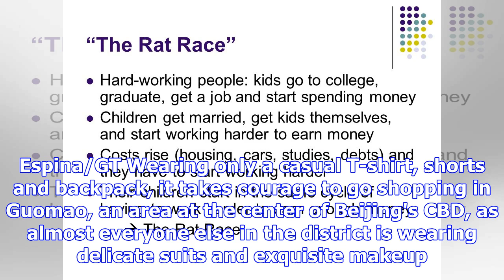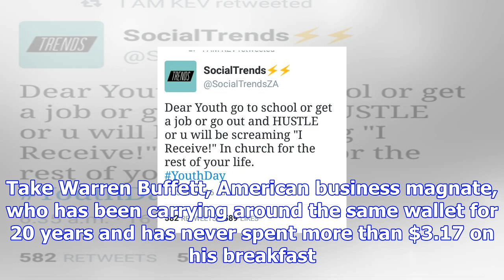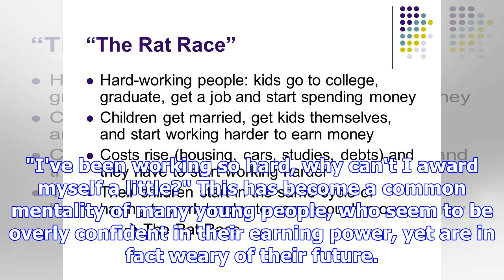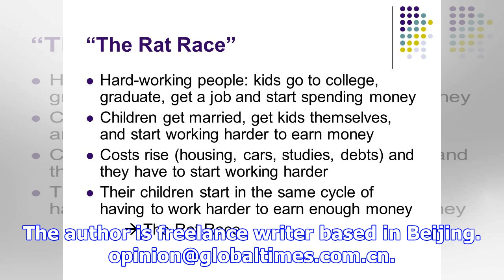Work hard, spend hard: picture of today’s youth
Illustrations: Peter C. Espina/GT Wearing only a casual T-shirt, shorts and backpack, it takes coura...